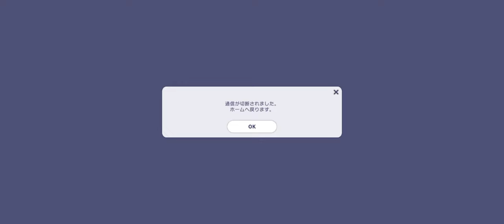Event "Saikou no Crank Up!" - Project Sekai Colorful Stage!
Event Cheerful Carnival kalo di event bandori sama dengan vs team fest live. dan gw gak tau harus ngapain kalo didalam semacam room grupku cuma jalan2 doang 😅
nb: karna hp kalo dipake record selalu frame drop/lag patah2 jadi gw main diff. normal aja 🙏
Support me:
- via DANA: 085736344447